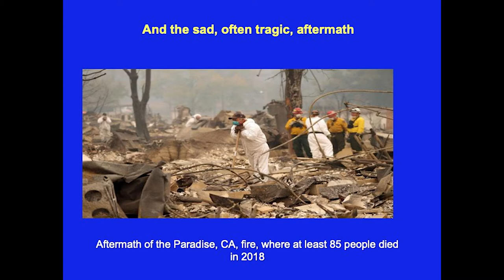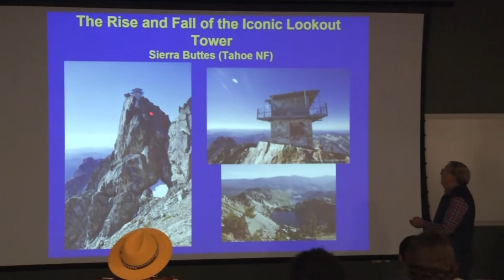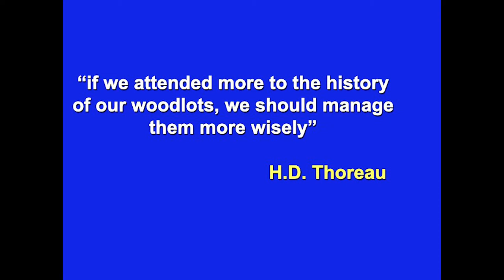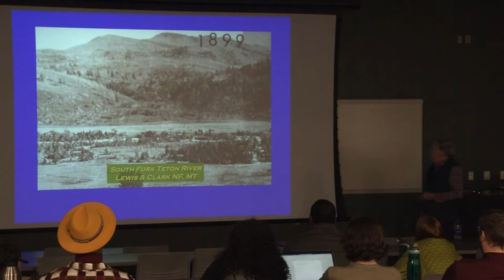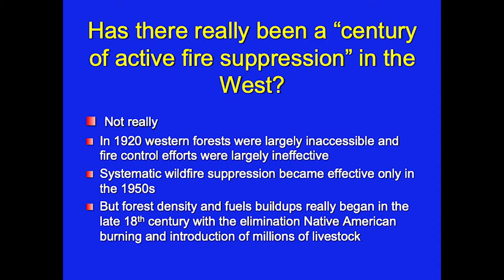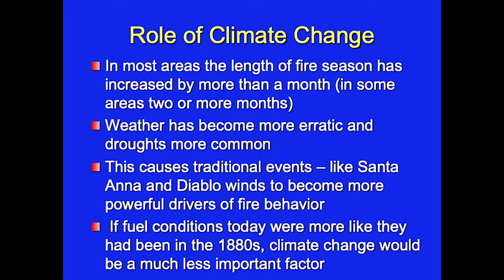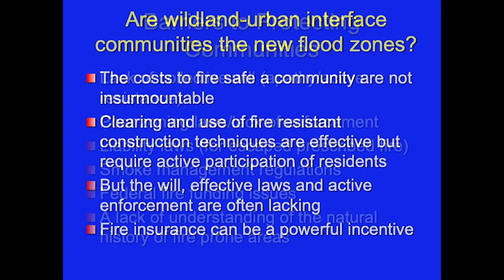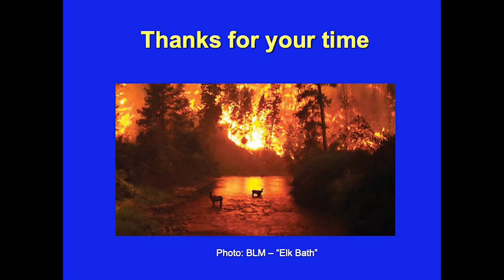CHASES-Doug MacCleery "Fire, Flood, and Pestilence"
This presentation is part of the CHASES Lecture Series at Mississippi State University. Doug MacCleery is a former California wildland firefighter and U.S. forest policy analyst and Deputy Assistant Secretary of Agriculture. His lecture, "Fire, Flood, and Pestilence: The Real Story Behind the Horrific Wildfires in the West," explores the history and environmental factors behind wildfires in the American West. Originally presented at Mississippi State University on 24 January, 2020.